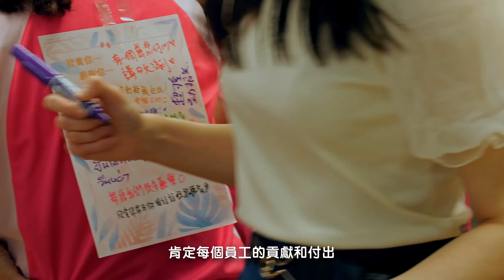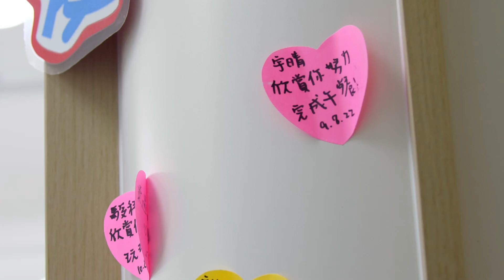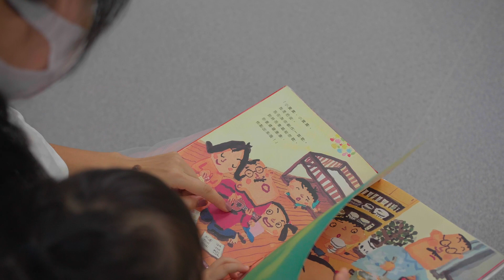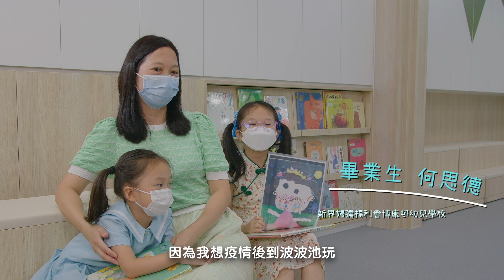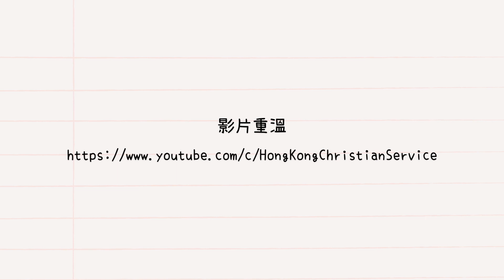「2021年度關愛校園獎勵計劃」之「逆境新常態 校園顯關愛」主題大奬(學前單位組)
新界婦孺福利會博康邨幼兒學校榮獲第十七屆「關愛校獎勵計劃」所頒發的「卓越關愛校園」之「逆境新常態 校園顯關愛」主題大奬（學前單位組）。

在疫情的新常態下，不論對學校、家長或幼兒都是一個很好的學習和成長機會，故此學校把握時機，靈活善用社會資源，透過多元化的正向活動及家校協作，持續提升教職員和家長對正向教育的認識，從而培養幼兒正面的價值觀和態度，並對外推廣正向教育的成效和分享愛與樂的訊息，積極推動關愛校園的工作，把正能量回饋社會。